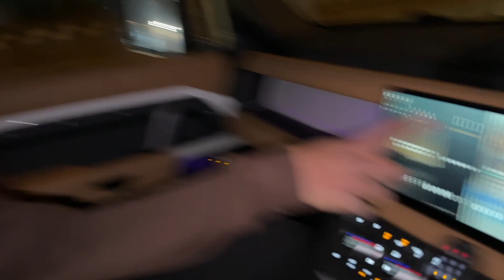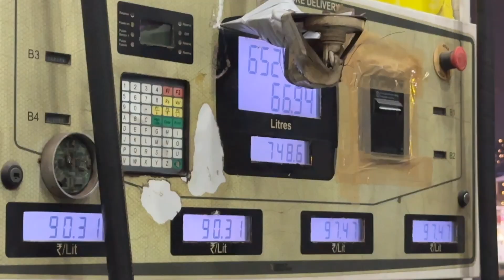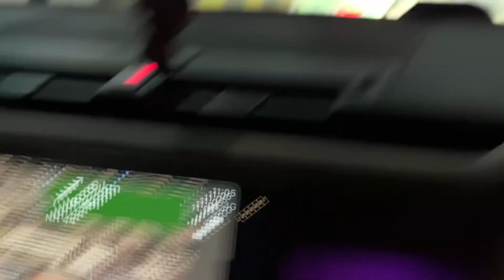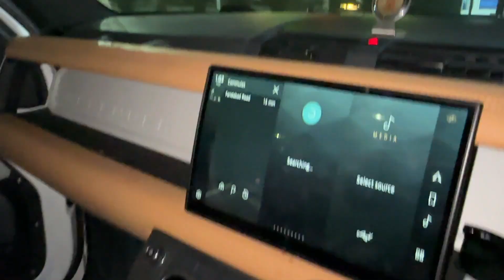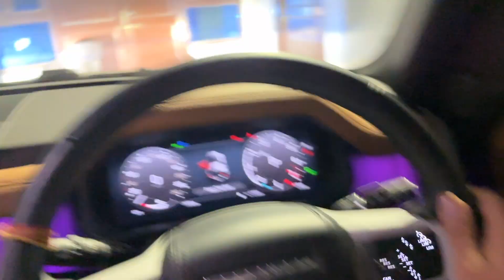Toll Tax हैं या गुंडागर्दी || Government should take Action on it🤬 || Ajju0008